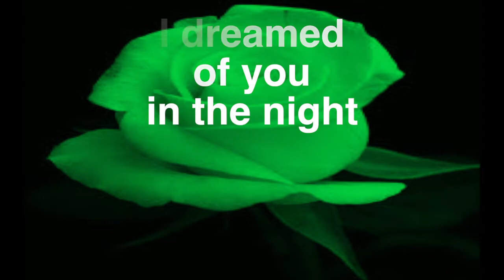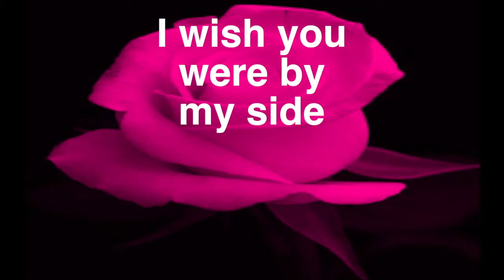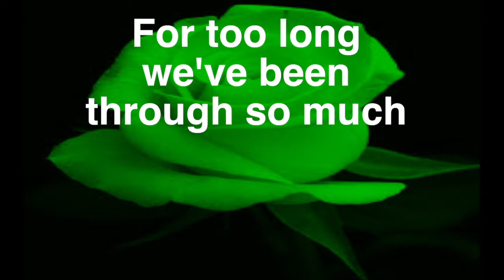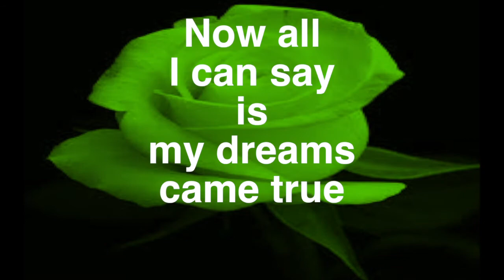For too long - Dave Harms and Brian Roberts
This is honestly my own written song, and Dave Harms was the signer for this song. All credit goes for both himself and I. I wrote the lyrics, and he sang them. I hope you enjoy.